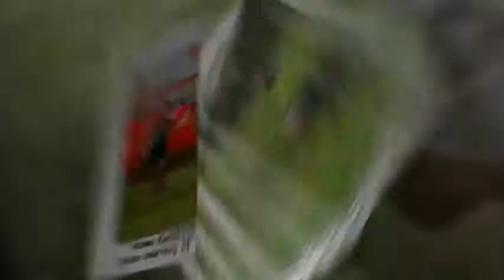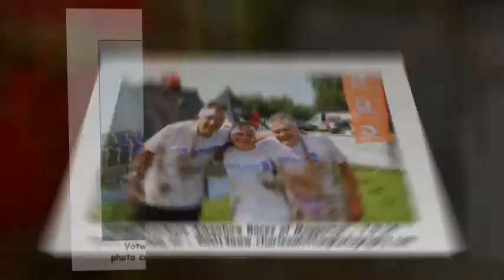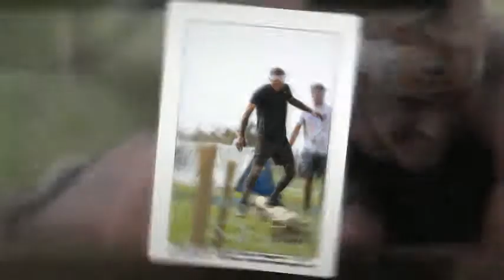VOTWO KAMIKAZE ADVENTURE RACES - 7.9.14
and held at Mapperton Farm, Dorset